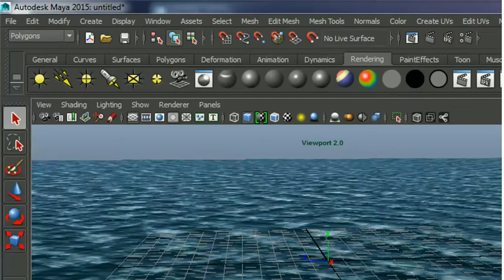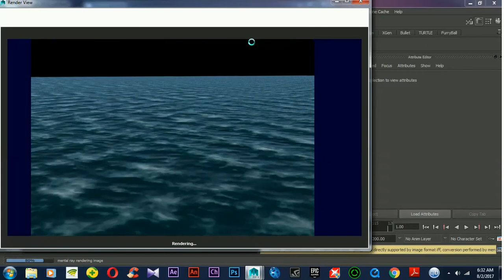How to Fix Mental ray renderer not showing in Maya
Mental ray renderer not showing in renderer list in autodesk maya Fix.